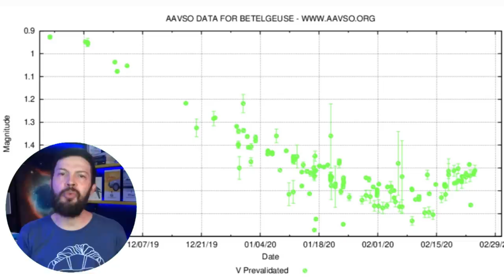PLANTÃO BETELGEUSE: Novas Observações Indicam AUMENTO de Brilho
Novas observações indicam aumento de brilho em Betelgeuse, afastando a hipótese de explosão iminente.